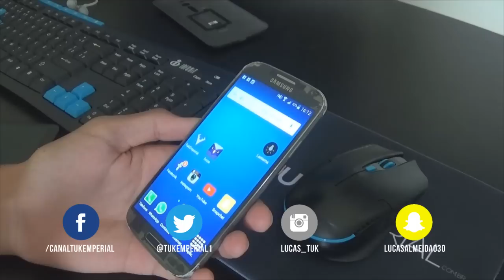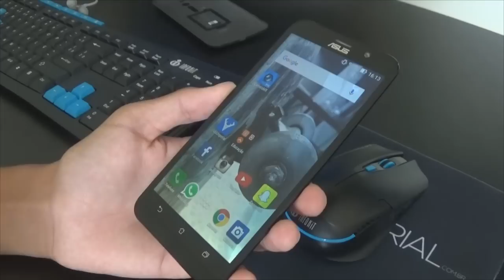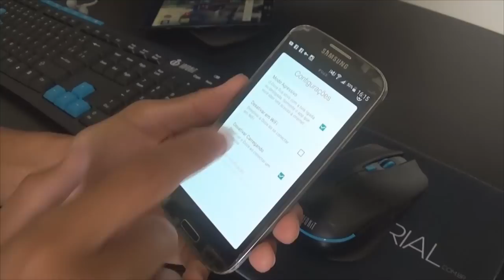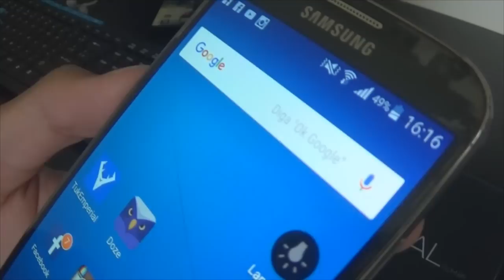Dica: Como aumentar a vida útil da bateria do ANDROID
Nós todos sabemos que os dados é uma das maiores dreno de energia. Se você manter seus dados em todo o dia, os aplicativos podem ficar sem bateria completa, mesmo sem o uso de seu telefone.